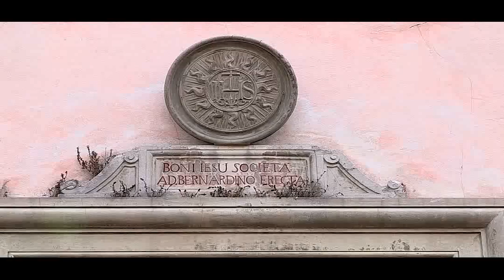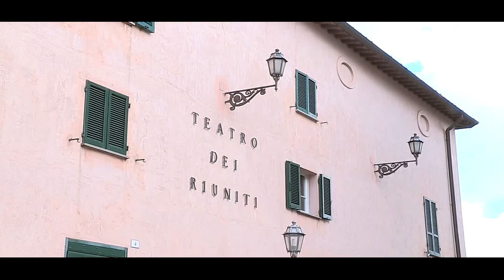“Gusta la cultura” – felice connubio tra arte ed enograstronomia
Visite guidate, conferenze, passeggiate nel centro storico alla scoperta dei luoghi più suggestivi  e proiezioni di film, il tutto accompagnato da degustazioni di prodotti tipici locali. “Gusta la cultura” è l'iniziativa che ha deliziato, è proprio il caso di dirlo, umbertidesi e turisti per tre fine settimana dal 23 maggio al 20 giugno 2015. La rassegna è stata promossa dal Comune di Umbertide e finanziata dalla Regione Umbria con fondi del Programma di sviluppo rurale per l'Umbria 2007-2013 con lo scopo di promuovere il binomio, sempre più vincente, tra cultura ed enogastronomia, valorizzando contemporaneamente le bellezze artistiche e culturali del territorio e le eccellenze enogastronomiche locali.